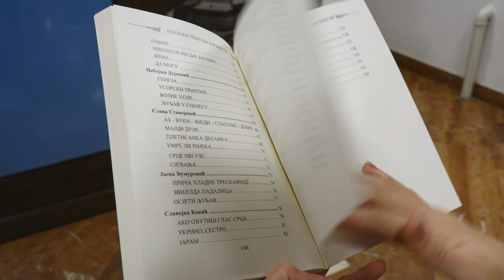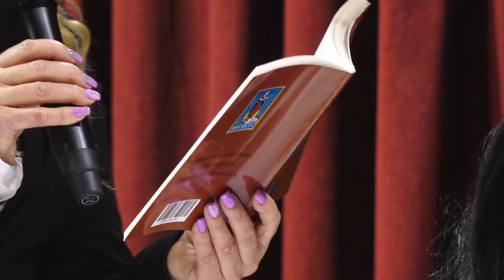Promovisan zbornik radova Književnog kluba ''Vidik'' iz Teslića 10.03.2024.